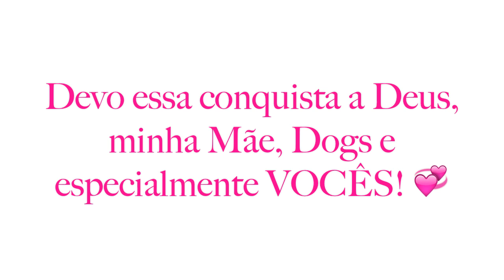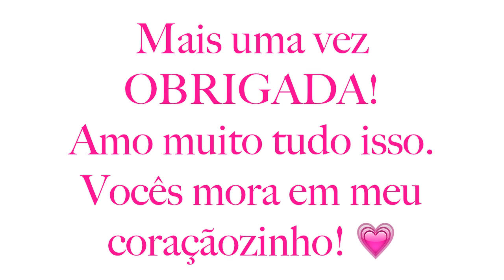10 Mil Inscritos no Canal! MuitoObrigada (Homenagem Aos Inscritos e Animais) Lói Cúrcio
Oi Gente! É com muita alegria que venho aqui hoje comemorar com vocês essa conquista tão especial e também agradecer por todo carinho, apoio, incentivo, cumplicidade e amizade que vocês tem por mim, meus Dogs, minha Mãe e claro, nosso Blog e especialmente o Canal. Sou grata a Deus por ter cada um de vocês ao meu lado ainda que virtualmente. Vocês não tem noção de como é bom e gratificante receber cada um de vocês aqui quase que diariamente. Muito obrigada por cada minuto do tempo de vocês dedicado ao nosso cantinho virtual e pessoa. Amo gravar e postar vídeos e posts para vocês. Tudo isso para mim é uma terapia, um hobby que eu busco dar o meu melhor sempre, mesmo em meio a minha correria e atividades (prioridades). Se hoje somos 10 mil juntos aqui é por que eu me dediquei e vocês me apoiaram e incentivaram. Mas acima de tudo, Deus abençoou e tem abençoado, né mesmo?! Espero de coração que vocês gostem dessa linda e simples homenagem que tentei fazer aos Pets de vocês para comemorarmos juntos a alegria de sermos hoje 10 mil amiguinhos virtuais aqui. Obrigada pela atenção e carinho desde já! Deus os abençoe abundantemente.

👍 Não se esqueça de avaliar o vídeo clicando em GOSTEI e de COMPARTILHAR para ajudar na divulgação. 😃

Bjus no coração e lambeijos das minhas Meninas e Menino. 💋